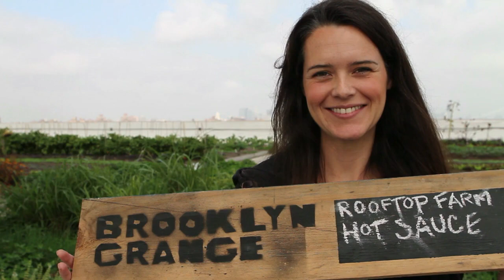Center for Food Safety's 15th Anniversary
What would our world look like without Center for Food Safety (CFS)? Without CFS's commitment and tenacity for fighting "the big guys" in the chemical and biotech industry, we might be living in a world where Monsanto's genetically engineered (GE) wheat covers our farms, where GE fish fill our streams and oceans, and where the revolving door between big ag and our federal regulatory agencies remains unchecked.

Thankfully, CFS is the watchdog that never sleeps. We've fought to keep our food, our farms, and our environment safe for over 15 years and we won't back down.

As we reflect on the progress we've made over the last 15 years, and the new challenges that we've encountered, it is clear that we couldn't have done any of this without you: the members of the food movement who have stood with CFS on issue after issue, year after year.

We've put together a video highlighting some of what we've accomplished together. We hope you'll watch it and then join us to help continue our important work.

As Vandana Shiva says so profoundly in this video, "If you want to protect your seed, if you want to protect your food, join Center for Food Safety."

Help ensure that we have the resources we need to stay in the fight to keep our food safe and sustainable.